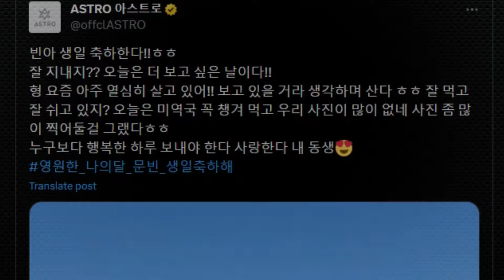Birthday Wishes for Moonbin from ASTRO member Jinjin and MJ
Apart from Cha Eun Woo, another ASTRO member, Jinjin also uploaded photos and gave touching expressions on their official channel.